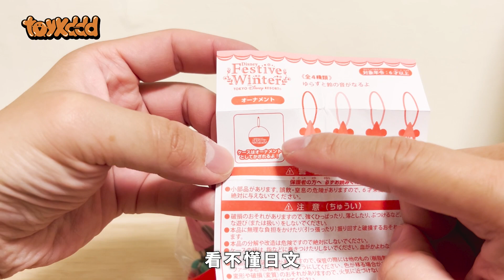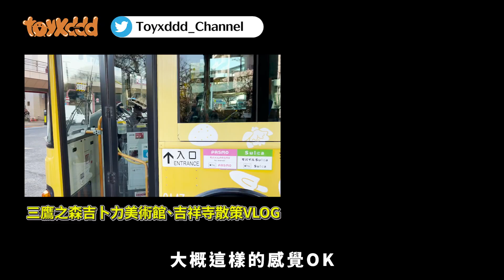🇯🇵日本帶回│東京迪士尼海洋限定扭蛋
✈️東京VLOG列表
✈️三年後終於來到日本！│帶你逛東京秋葉原無線電會館│日本最大魂商店旗艦店│現在日本買玩具划算嗎？ 東京VLOG EP1

🚩東京迪士尼海洋行程參考│🔥六個遊戲心得＋推薦必買三個快速通關尊享卡│入手兩個髮箍│順利領養LinaBell與週邊 │獲得首次入園＋生日貼紙！

⭐️宮崎駿三鷹の森吉卜力美術館介紹✅行前必看✅必買商品│美術館樓層細節介紹│發現小梅的通道？│井之頭恩賜公園散步│いせや公園店燒鳥通通來一隻！│HARBS千層蛋糕悠閒下午茶│Seria吉祥寺店大爆買！

DAY4 趕工中
DAY5 趕工中

❖BGM credit
artlist

❖artlist推薦碼 / 獲得免費兩個月！